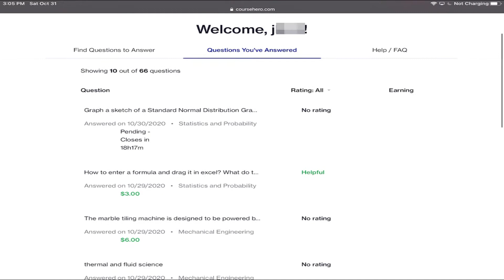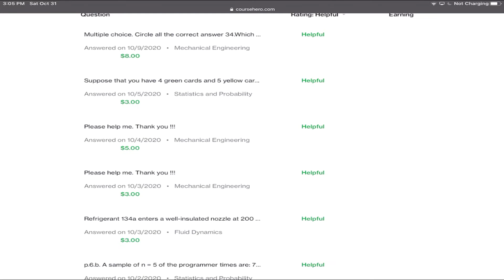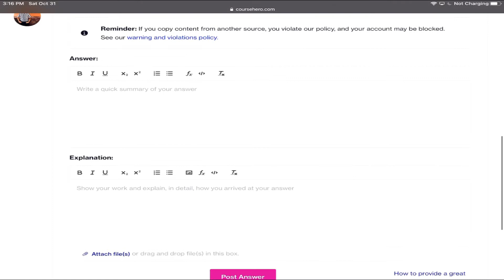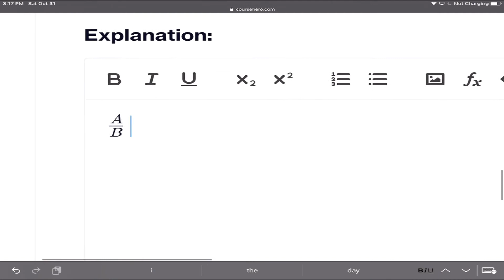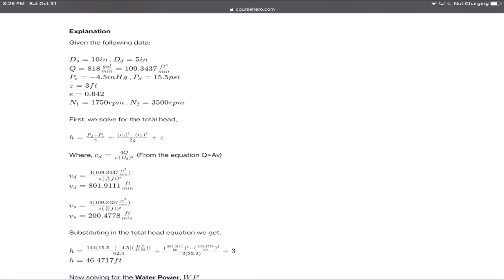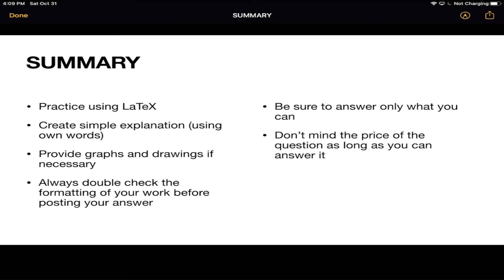EARN MORE IN COURSEHERO USING THIS SIMLE TIPS!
MAS PALAKIHIN ANG IYONG KITA SA COURSEHERO ANSWERING ENGINEERING CATEGORIES!

To further increase your earnings as a text-based tutor on CourseHero I recommend you to try out this feature in their website called LaTeX (Pronounced as "Lay-Tech"). LaTeX is a high-quality typesetting system; it includes features designed for the production of technical and scientific documentation. LaTeX is the de facto standard for the communication and publication of scientific documents.

Practicing such writing will gradually improve the quality you deliver to the questions being asked. Which will then reflect to your performance rating in the said platform.

This platform is only for education purposes. Using the methods and ideas listed on this channel, there is no guarantee that you will earn any money. This is not guidance on financial terms. Hard-work, experience , and expertise would be important for your level of success in achieving the results claimed on this channel. In order to ensure that the information on this channel is correct, we have taken appropriate measures, but we do not indicate that the website(s) listed on this channel are free of errors. You specifically accept that you will not rely on any data stored on this channel.